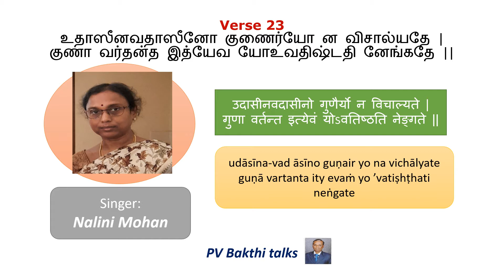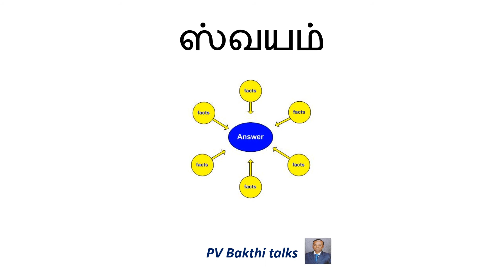359: GITA: c 14 v 23: குணாதீதனின் லஷணங்கள் யாவை??..3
They remain neutral to the modes of nature and are not disturbed by them. Knowing it is only the guṇas that act, they stay established in the self, without wavering.